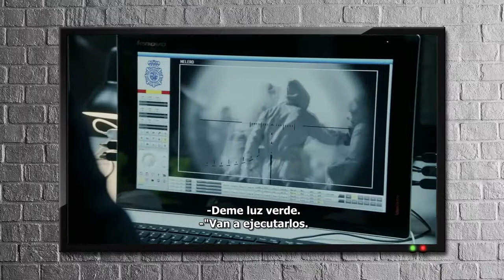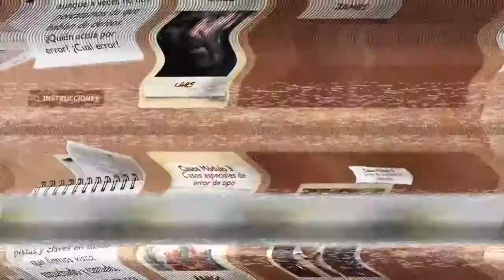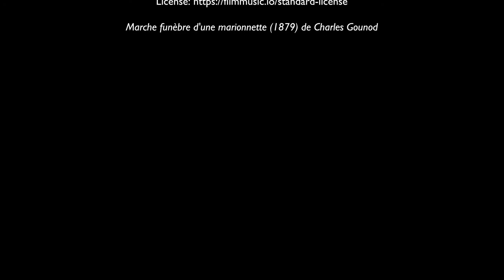Curso Virtual - Errores en el derecho penal, a partir de películas.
Con la doctora  en derecho penal  Kelly Effer conoce por qué "no hay crimen perfecto". Puedes seguir todo el curso de manera gratuita en la plataforma CEC Virtual Uninorte.